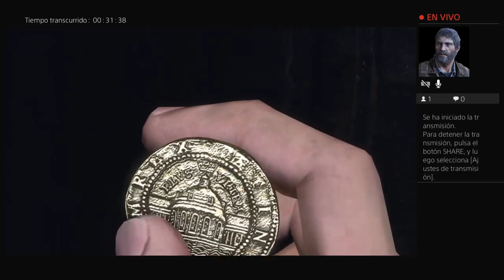Uncharted 1 ps4 - Ep. 1